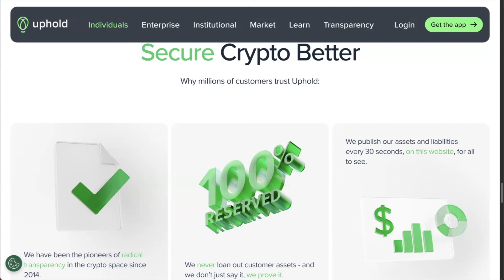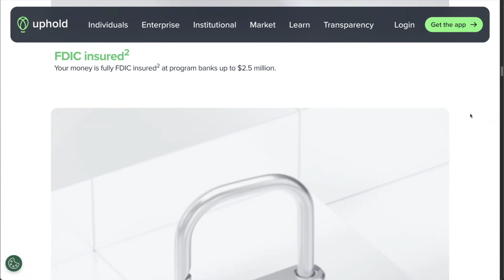Congress is Embracing Crypto as the SEC Attack Continues!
Amanda Tuminelli of the DeFi Education Fund discusses the Congress DeFi crypto hearing.
Topics:
- First Congress DeFi Hearing
- SEC vs Opensea and eToro
- Hester Peirce's dissent on SEC vs NFTs
- SEC view on Airdrops
- Crypto Regulations

⏰ Time Stamps ⏰
00:00 Intro
01:52 Congress DeFi hearing
03:52 Congress embracing crypto
06:05 SEC Opensea Wells Notice
08:50 Crypto industry fighting back against the SEC
11:07 Hester Perice NFT dissent
14:05 Crypto Regulation by end of 2024?
15:07 SEC eToro settlement
18:13 DeFi Edu Fund roadmap

Bitcoin - 3Lw5xfDkHGBYWxYpsLaYMFKtkMLZgvHDY3
Ethereum - 0x1bBa75496Cd4cCb95D6cFBf50C35068e7E84e521